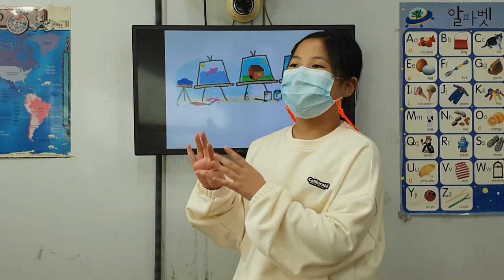차일드유 월드컵 208 EC 4 Passion Art 문민서